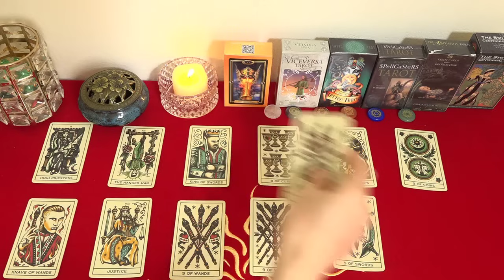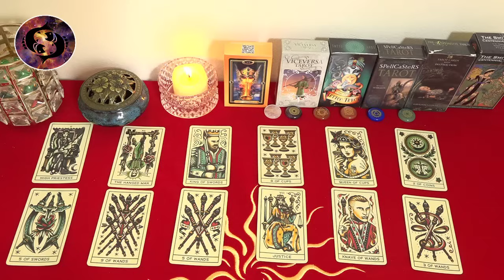Mhoni Vidente 5 de Febrero 2024🛑 Horóscopo y Predicciones🛑Oportunidades doradas: augurio triunfo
Mhoni Vidente de hoy 5 de Febrero. Tauro está muy alerta y racional a la hora de trabajar hoy, cuando Mercurio está en conjunción con Plutón.
Ningún problema puede ponértelo difícil. Incluso ayudas a las personas que te rodean a solucionar problemas, lo que hace que el trabajo en grupo se desarrolle sin problemas.
Redes oficiales de Mhoni Vidente:
♈ 05:51  Aries
♉ 08:27  Tauro
♊ 11:02  Géminis
♋ 13:25  Cáncer
♌ 15:50  Leo
♍ 18:30  Virgo
♎ 20:50  Libra
♏ 23:13  Escorpio
♐ 25:43  Sagitario
♑ 28:23  Capricornio
♒ 31:15  Acuario
♓ 33:41  Piscis